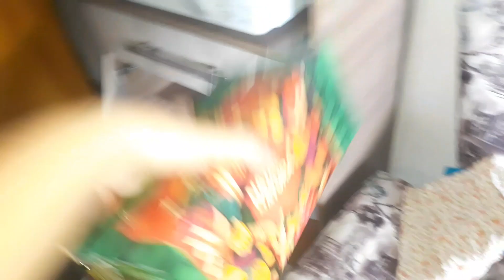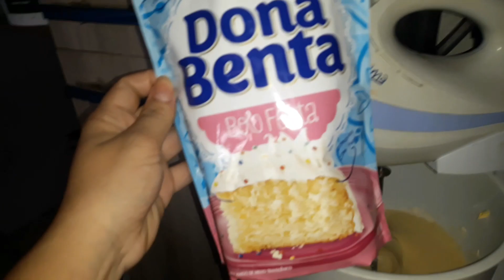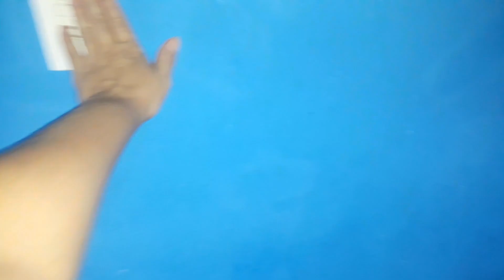VLOG:VIDA DE DONA DE CASA // FIZ BOLO E RECEBI VISITA 💕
Olá meus Amores tudo bem com vcs? espero que sim. então me chamo Luana tenho 24 Anos e sou casada a quase 9 anos e tenho um filho de 4 anos chamado Arthur. por aqui mostro nossa rotina, faxinas, vlogs do dia a dia, comprinhas e muito mais